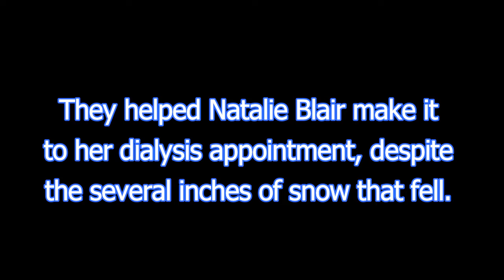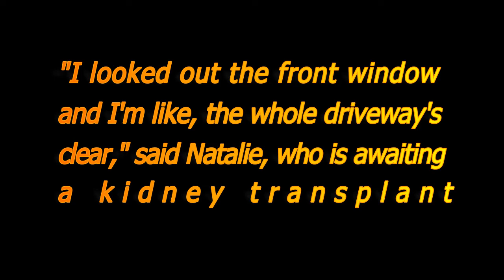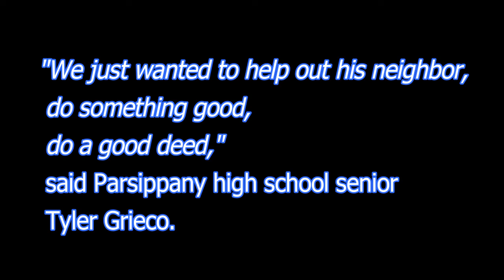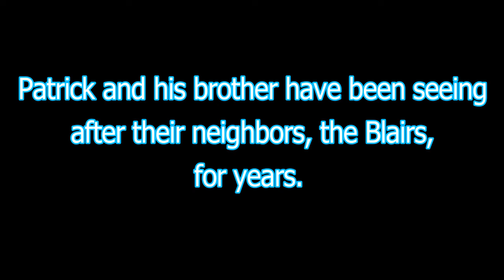Be Kind | NJ high school students shovel driveway for neighbor on dialysis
one group of New Jersey high school students woke up before the crack of dawn to help shovel out a neighbor in need, and their selfless act is spreading a message of kindness.

They helped Natalie Blair make it to her dialysis appointment, despite the several inches of snow that fell.

1. Power Inspiration

2. Animal Story

 ChattyTrends